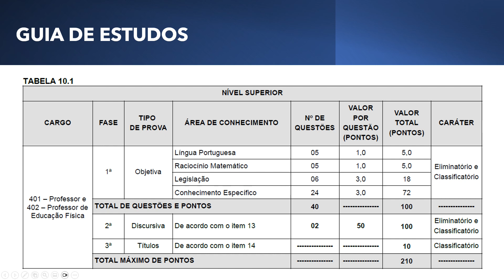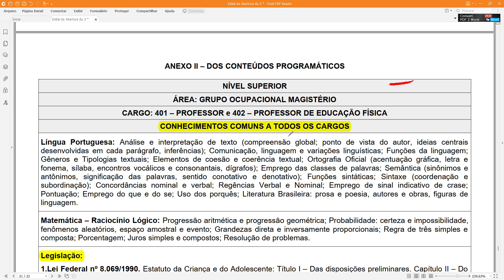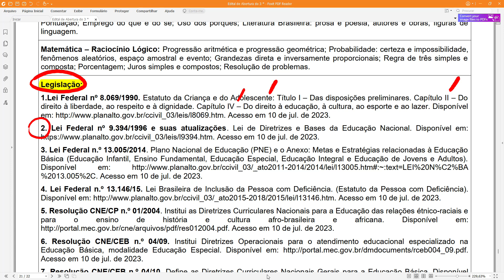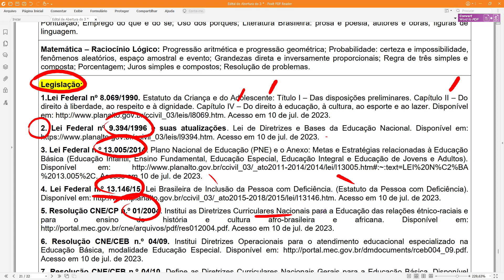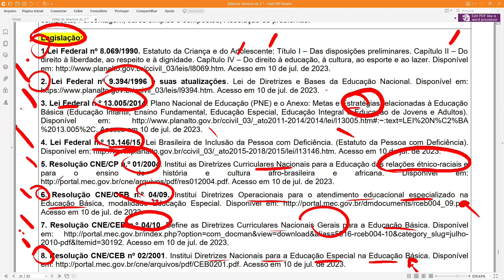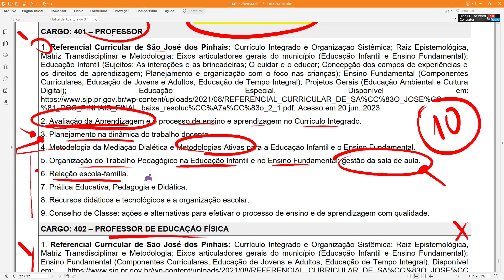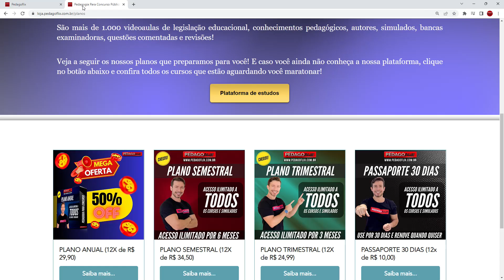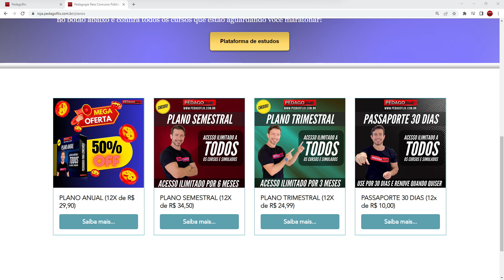EDITAL PUBLICADO! PREFEITURA SÃO JOSÉ DOS PINHAIS PR - 40 VAGAS PROFESSORES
Estude com a maior e melhor plataforma de pedagogia do Brasil com MILHARES de APROVADOS!
São mais de 1.000 videoaulas de legislação educacional, conhecimentos pedagógicos, autores, bancas examinadoras, simulados e revisões. 📚🎥🔍

Alguns motivos para você se convencer a estudar com a Pedagoflix:

- Curso preparatório que mais aprova professores e pedagogos no Brasil. 🎓✅
- Maior plataforma do Brasil com mais de 1.000 videoaulas de legislação educacional, conhecimentos pedagógicos, autores, bancas examinadoras, simulados e revisões. 📚🎥🔍
- Nossa plataforma é exclusiva e especializada em pedagogia para concursos (foco total). 🎯🔒
- Professor com uma didática inesquecível, leve e objetiva. 🌟👨‍🏫
- Estude conforme a sua disponibilidade de horário. ⏰📚
- Precinho acessível e que cabe no seu bolso. 💰💼

Acesse agora mesmo nossa plataforma Pedagoflix e surpreenda-se!

*Uma dica: a primeira aula de qualquer curso é gratuita! Não precisa de cadastro... é só apertar o botão PLAY!

Confira os depoimentos de nossos aprovados!

Não esqueça de deixar o seu Gostei.